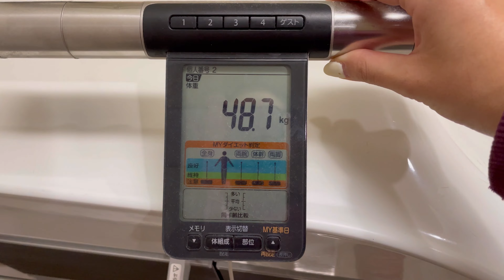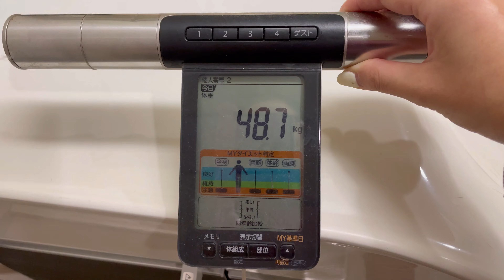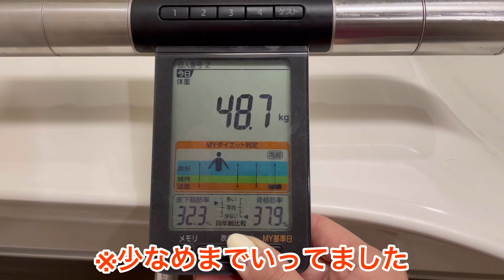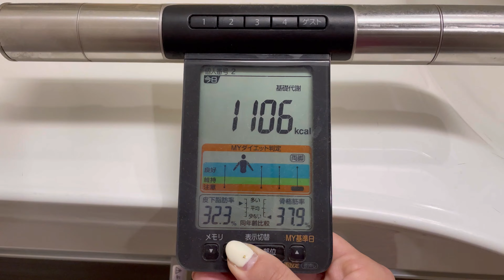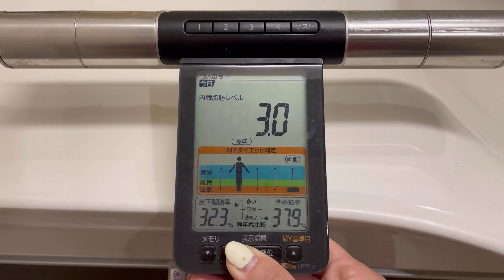【ミニピン】ダイエット企画第九弾④/飼い主チャレンジ/大河1歳 ♂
ミニチュアピンシャー大河くんの飼い主、うりちゃんのダイエット企画第九弾です。
今回は普段の筋トレに加えてプロテインを毎日飲むだけ。
結果発表です。